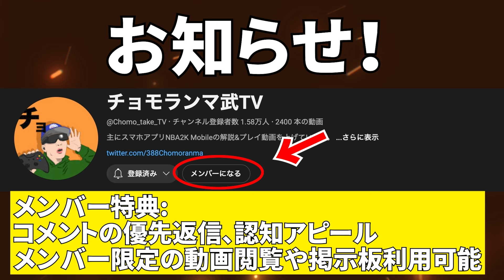【3V3G攻略】今回ランク報酬ガチャ限だったポジョなのでガチりまーす。【NBA2Kモバイル】